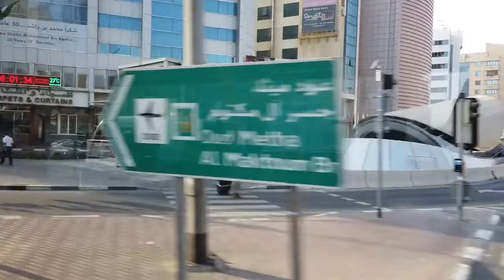My Daily routine in dubai